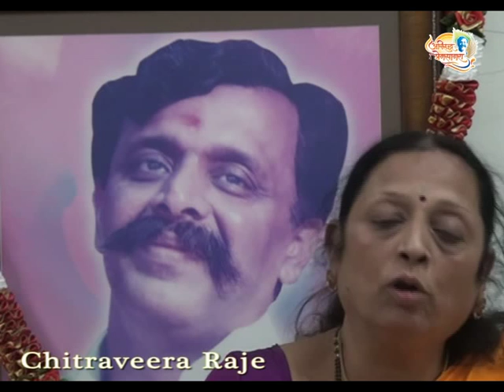Hindi Experience - Chitraveera Raje : By The Grace of Aniruddha Bapu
Personal narration about Param Pujya Aniruddha Bapu's grace in Hindi